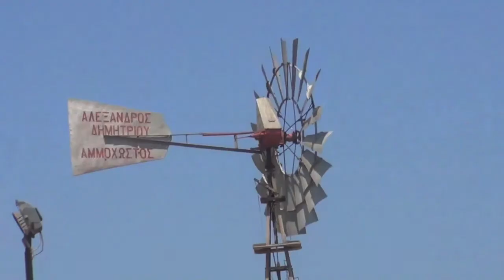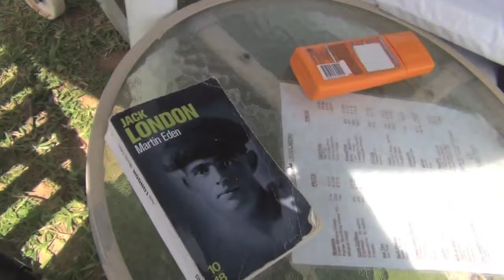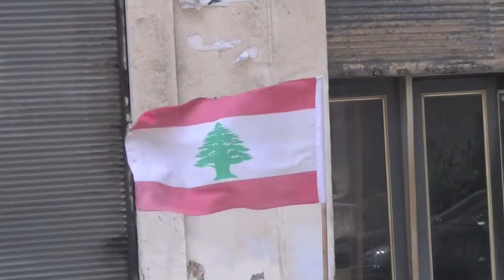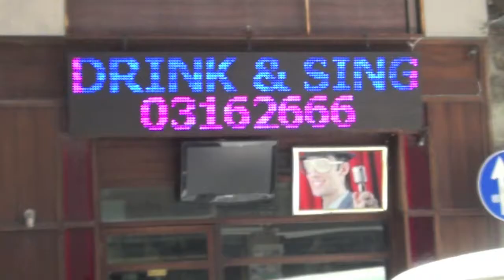Chipies à Chypre VC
Une semaine à Chypre et à Beyrouth en 2013 avec Romain Compingt.